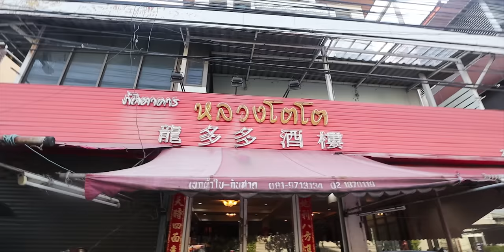Snake soup and Snake Fry - SCARY FOOD - Exotic Meats in Thailand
That fulfillment which I got after having those three dishes was priceless. It was not an easy thing for us to try out a dish like this. It was scarier than the crocodile meat. After eating we were just thinking about the reaction.
Overall I got a lifetime experience and I am really happy that I could make it up. That was the adventurous food ever.